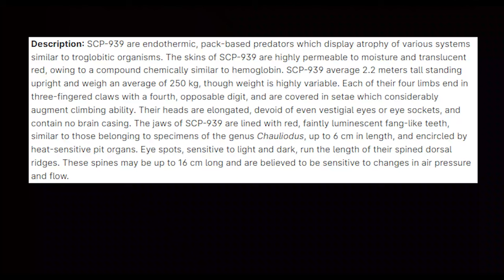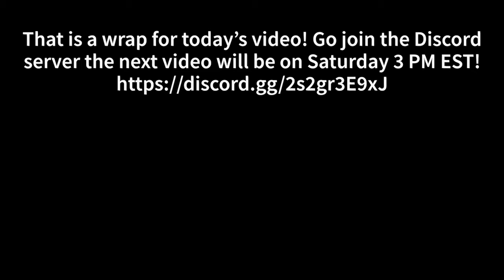Day 2 of being Class-D on New Years! Happy New Years everyone!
Game: SCP: Site Roleplay (Roblox)
Thumbnail Credits: @Throttle_Flight

Specs:
ASUS VivoBook 17 (Filming - Gameplay)